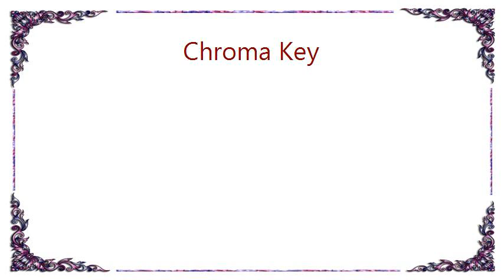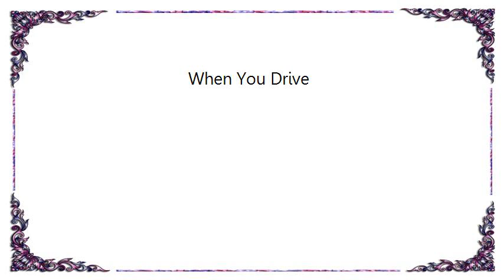Chroma Key - When You Drive Lyrics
[Lyrics Chroma Key - When You Drive]
When you drive, you practice mindfulness of driving. It is possible. When you stop at a red light, you look at the red light and smile. You look at the red light, you smile, and you breathe in and out, and sit back, relaxingly. Breathing in, I calm myself. Breathing out, I smile.

And the red light become a friend, become a bell of mindfulness. Something unpleasant become something pleasant. We have the habit energy of wanting to arrive. That is why we want to go as quickly as possible. But according to this practice, we arrive at every moment. Life can be found only in the present moment. Everything that we look for must be found in the present moment. Peace. Joy. Happiness. Buddha. The kingdom of God.

What is our final destination? If we abandon the present moment, our final destination may be our death. We don't want to arrive there, we want to go in the direction of life.

This concludes Tape 1, A Retreat on the Practice of Mindfulness. Our program continues with Tape 2.